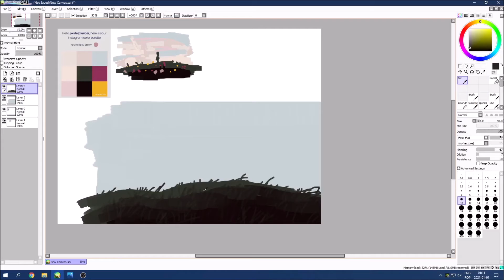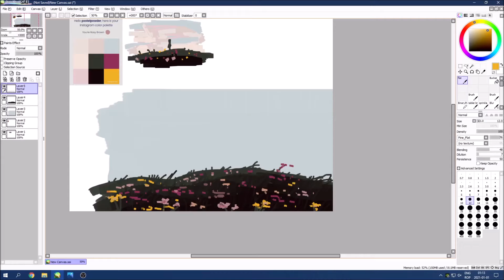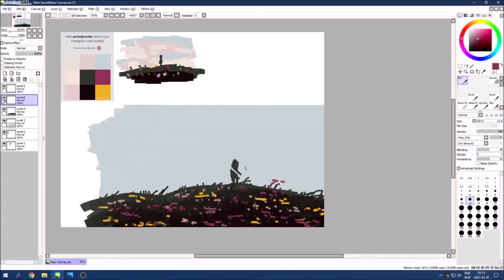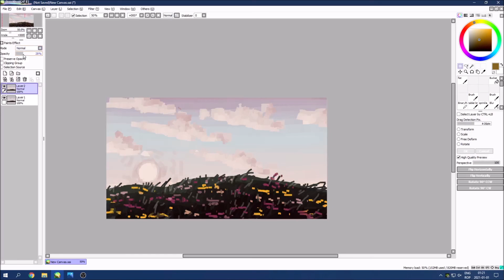Pastel sunsets [speedpaint]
Tools and programs:
-Paint Tool SAI
-mouse
-OBS Studio
-Windows Movie Maker